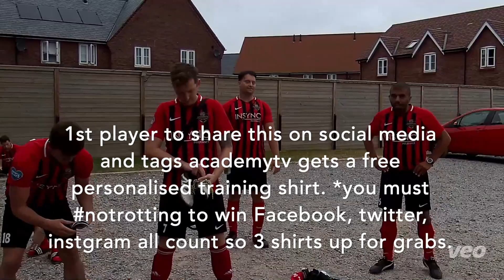A highly motivational team talk that inspired a 6-0 win, win a training top!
Academy TV is a local football media team for amateur teams, one of the teams we record is Academy FC Dorset they are your typical Sunday league team, they have teams in division 4 and 6 of the M A Hart Sunday league. After being gifted a VEO sports camera in March 2021 Academy TV has been recording Academy FC Dorset games. Having now got to grips with the software, editing, and uploading of videos, we have recorded games for Wimborne Town, Poole Town, Merley Cobham, Allendale, Bournemouth Electric, Bisterne United, BCP, Inspire Dorset Craig Inglis is the matchday cameraman and commentator, we have just started working with Bournemouth University and media students are getting involved with the editing side of things it is an exciting time at AcademyTV.

Pietro Ianni has come on board and is working on improving AcademyTVs social media posts: A word from Pietro "I am a 20 years old international student studying Business and Management at Bournemouth University with a passion for marketing. I'm also a fan of A.S. Roma, I've always supported this club since my father is a big Roma fan too and we enjoyed watching Saturday and Sunday matches together" AcademyTV it is great to get the input from students at Bournemouth University and we are impressed with what Pietro has in line for us to use for the new season.

for more information on Academy FC Dorset, in a nutshell Academy was formed in 2018 and after a successful season last year gained promotion to Division 5 and after the league formed the 7th Division the games are more competitive, Academy are always up for the challenge, so get in touch if you fancy a friendly.

A big thank you to AJ Landscapes and Groundworks who have decided to support AcademyTV by sponsoring the match day videos as the channel grows hopefully the sponsorship pays off. If you are in the market for any landscaping please visit AJ's NEW website or their Checkatrade page.

00:00 Introduction
00:04 A highly motivated team talk to an enthusiastic bunch of lads.
02:29 Putting it into action Part 1.
02:52 Putting it into action Part 2.
03:06 Final score 6-0, Player Stats

Summary:
Tough one that, we gave a good account of ourselves and were missing 4 first-team players.